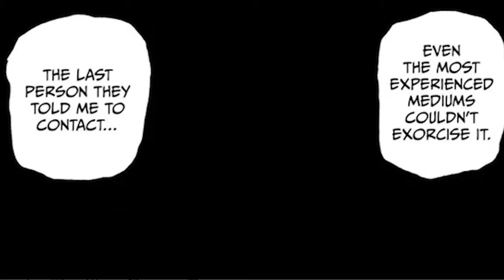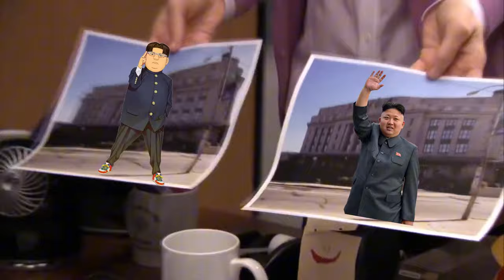Turbo Granny Arc Explained in Detail – The Entire Dandadan Story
Turbo Granny Arc Explained in Detail – The Entire Dandadan Story dives deep into one of the wildest arcs in manga history! Explore how Okarun and Momo Ayase face off against the notorious Turbo Granny in a thrilling mix of yokai curses, outrageous battles, and heartfelt moments. This video breaks down the entire Turbo Granny storyline, uncovering the secrets, humor, and supernatural chaos that define Dandadan’s unique appeal. Whether you’re new to the series or a long-time fan, this comprehensive breakdown will leave you craving more.

CHAPTERS:
00:00 - Dandadan Anime Overview
00:50 - Momo Ahiese
02:44 - Turbo Granny Arc Explained
11:55 - The Psychic and the Pop Idol Dynamics
17:50 - The Final Showdown Highlights
18:56 - Eira the Demon Hunter Introduction
19:52 - Acro Silky Arc Breakdown
22:49 - Mantis Shrimp Arc Overview
27:55 - Season 2 Setup Insights
28:51 - Baboon Arc Review
30:25 - Taro Arc Summary
40:35 - The Worm Is Defeated Analysis
41:40 - The Volcano Erupts Significance
43:16 - Evil Eye Is Defeated Recap
46:10 - The Next Season Preview
46:56 - Dandadan Arc 1: Evil Eye Explained
50:46 - Dandadan Arc 2: Nanoskin Overview
52:28 - Dandadan Arc 3: Kaiju Exploration
01:01:38 - Outro
01:01:40 - Momo's Situation Gets Worse
01:01:42 - The Aliens Attack Overview
01:04:33 - Momo and Serpo Fight the Aliens
01:08:10 - Preparing for the Final Battle Strategy
01:10:30 - Thanks for Watching